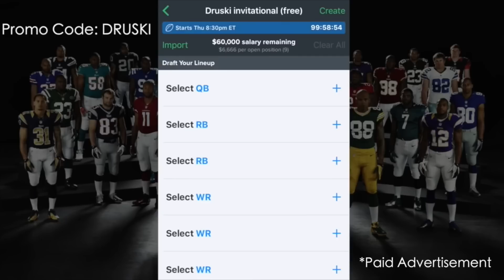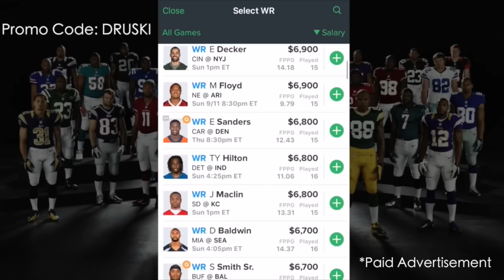JUSTICE GOTTA GO | NBA 2k17 MyCAREER | Life of #14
idk about this whole OJ thing, guys.
I'M GIVING OUT A $50 PSN/XBL CARD TO THE WINNER OF MY NEXT TOURNAMENT! SIGN UP TO FANDUEL NOW! FULL DETAILS SOON!